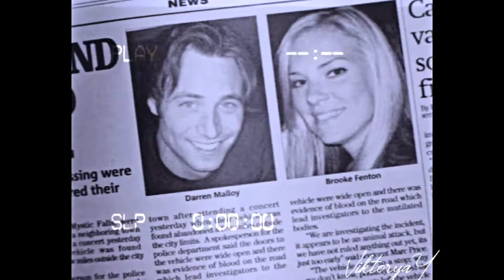nothing happened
●watch in hd please! ❤️(better small screan)